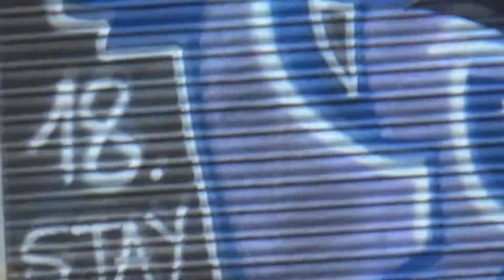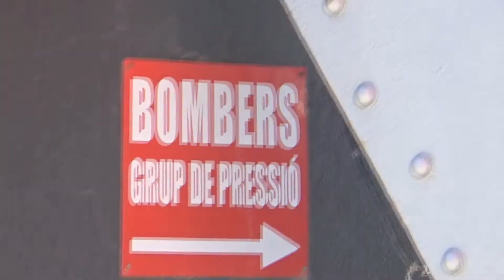ROD Graffiti in Barcelona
some impressions
SONG : GYPSI KINGS - TRISTA PENA